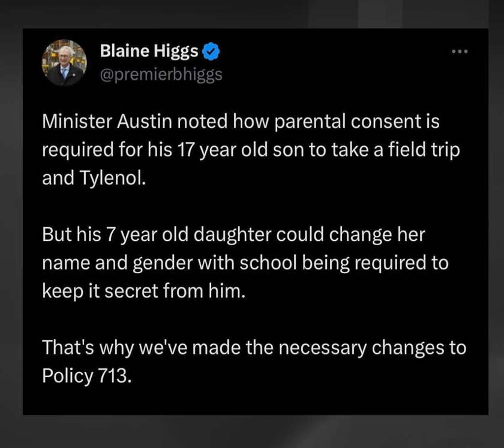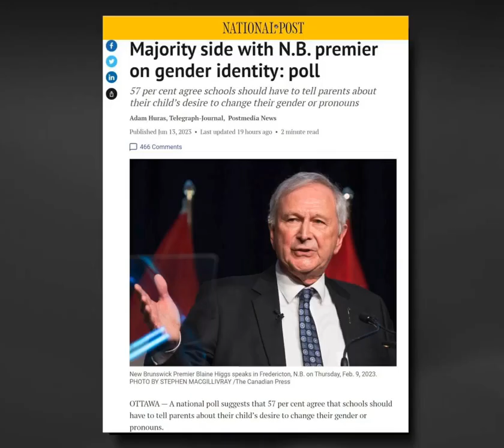Rob from New Brunswick Proud gives his opinion on the whole Policy 713 controversy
What do you think? Is Premier Higgs right to fight for parental rights? Should Trudeau tell provinces how to run their schools?